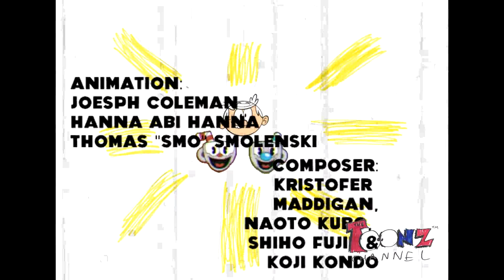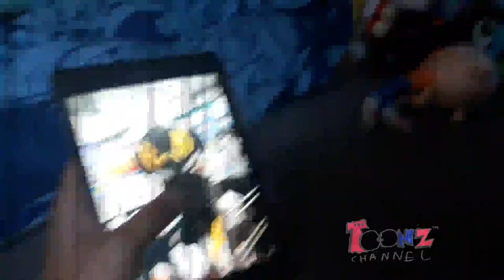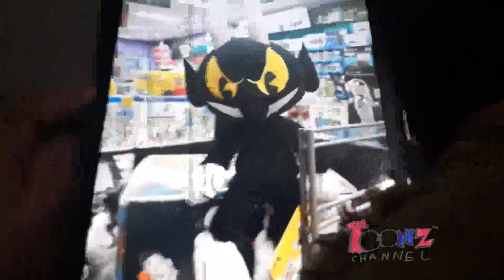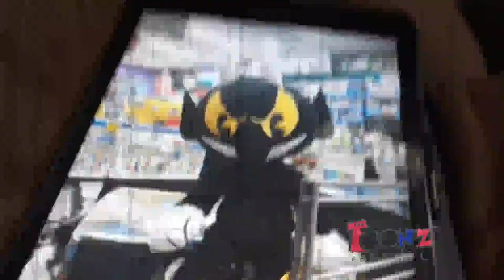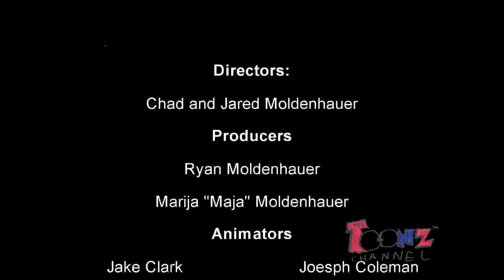The Adventures of Cuphead: Lincoln and the Cup Boys' Excellent Adventure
Peach kidnapped?! The gang must save her from certain doom before it's too late!!

Original Network: The Toonz Channel

Rating: TV-PG

Animation: Joseph Coleman, Hanna Abi Hanna & Thomas "Smo" Smolenski

Composer: Kristofer Maddigan, Naoto Kubo, Shiho Kujo & Koji Kondo

Based on the Video Game "Cuphead" by: Chad and Jared Moldenhauer

Based on the Game "Super Mario Bros." Created by: Nintendo

Produced by: Ryan Moldenhauer

Directed by: Chad and Jared Moldenhauer

Show: The Adventures of Cuphead

Episode: Lincoln and the Cup Boys' Excellent Adventure

Providers: Nintendo & Toonz Studios, Inc.

Copyright MCMXXX By Studio MDHR Corp.